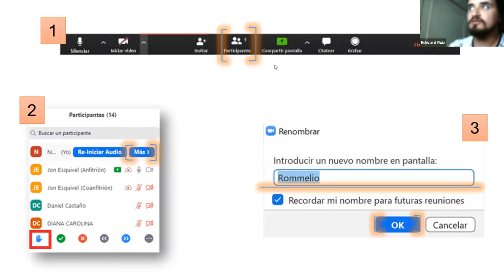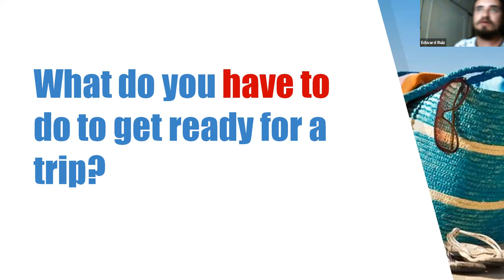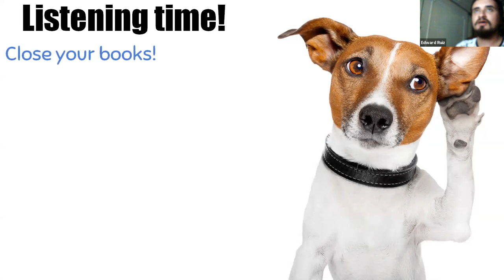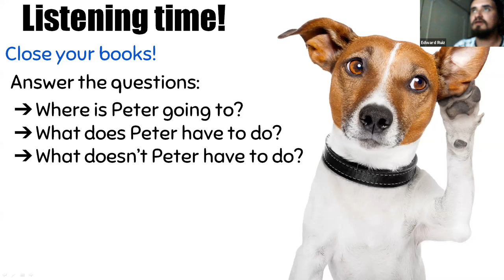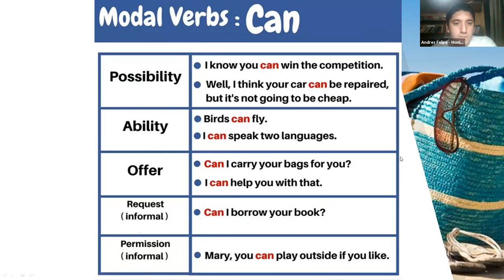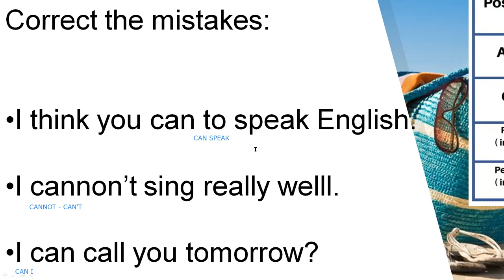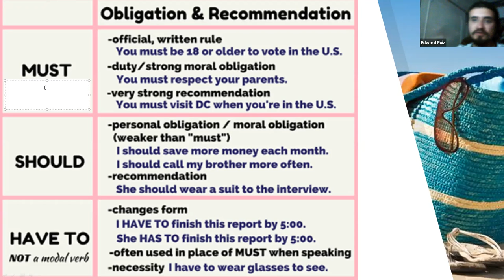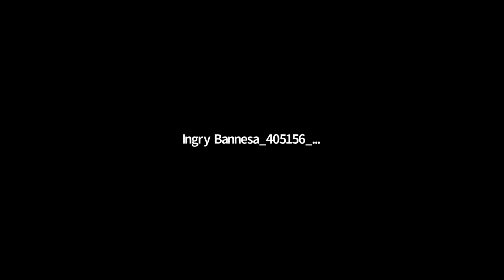CICLO VI - Modal verbs